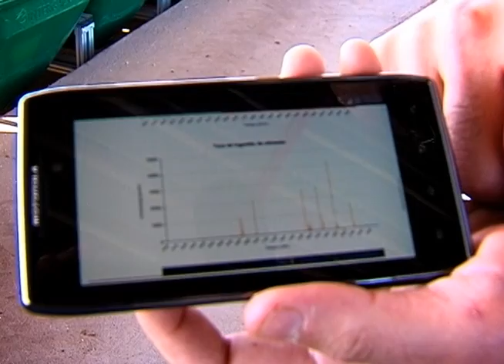GC - 20/09/2013 Vitrine Senepol 2013 - Leilão Virtual SAFIRAS DO SENEPOL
Vitrine Senepol 2013
Leilão Virtual Touros Senepol TOP
Dia 20 de setembro - 20:30hs - Canal do Boi
Em oferta:
30 DOADORAS SAFIRAS E SAFIRAS TOP 10